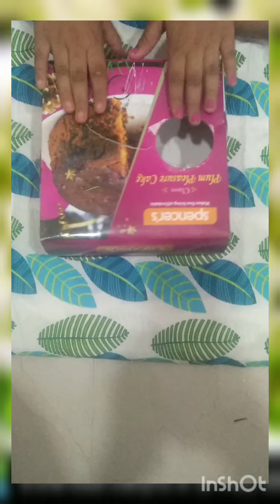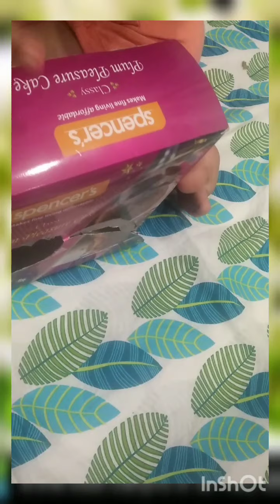Organizer from waste materials